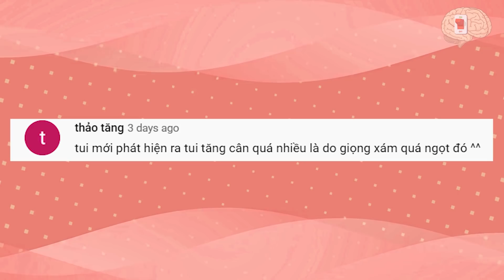Camera Vô Tình Quay Lại 15 Trường Hợp Khó Tin Nhất Trong Thể Thao | Cùng Xám Check Camera #10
Chương trình CHẤT XÁM là chương trình dành cho giới trẻ Việt Nam.
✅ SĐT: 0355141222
Mãi yêu!!!